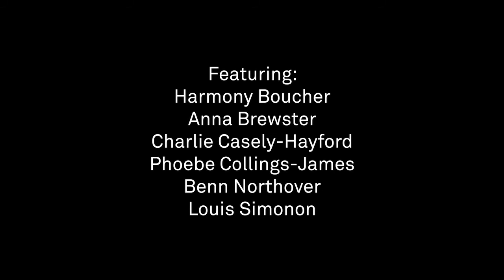Tod's No_Code: "London Calling Campaign" - Jefferson Hack's interview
The Tod's No_Code Spring/Summer 2013 collection is inspired by Jefferson Hack.
Discover through Jefferson's words how the collection came to life.